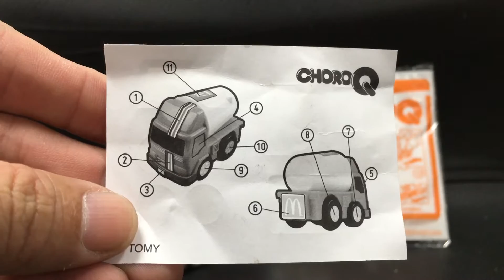麥當勞Mcdonald's Happy Meal Toy 快樂兒童餐 CHORO Q迴力車 Drink Q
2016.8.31 麥當勞Mcdonald's Happy Meal Toy 快樂兒童餐 CHORO Q迴力車 Drink Q